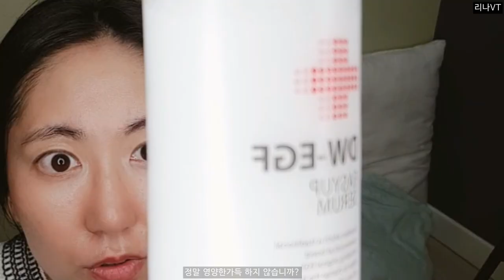광채피부 기초화장품 후기 serums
촉촉하게 광채나는세럼
영양한가득 EGF 성분이 피부를
밝게 빛나게한다.
다다 세럼하자구요.

RONY Blog